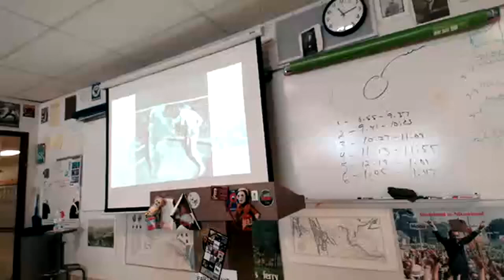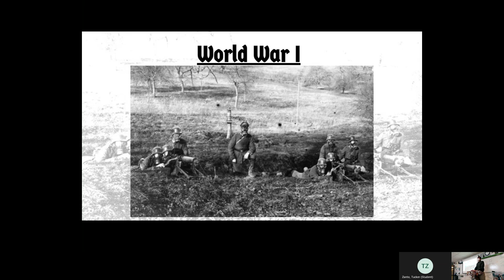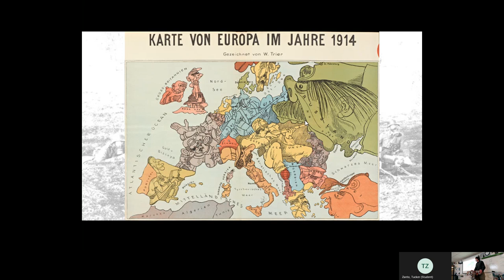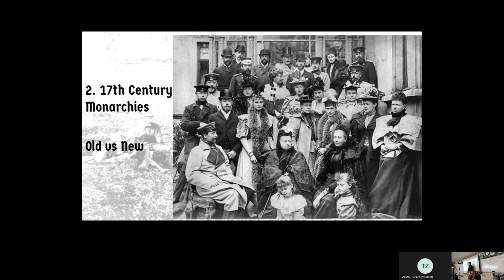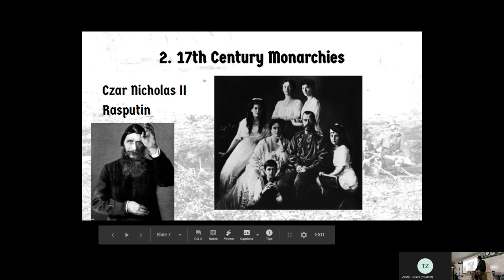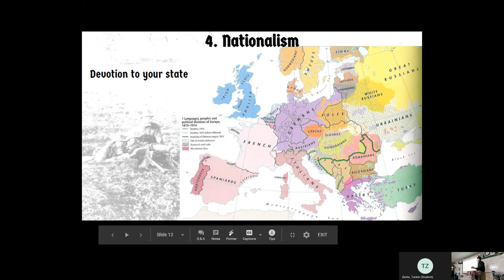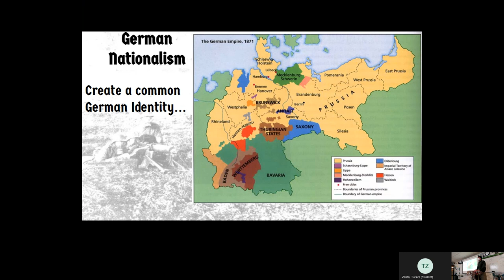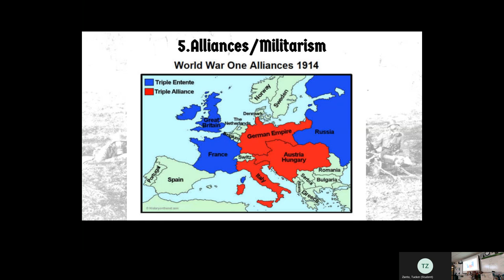3 1 21 APUSH Causes of WW I